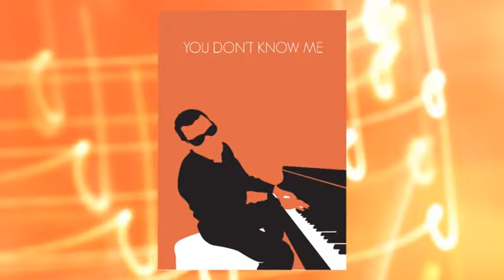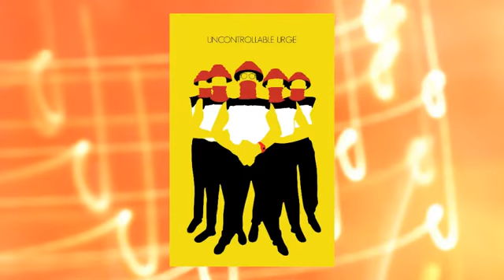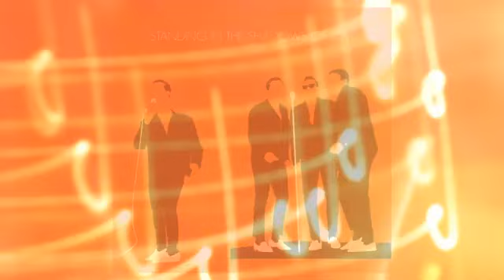My Rock Icons Music Minimalist Vector Illustrations from 2015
Illustration of mine done in Adobe's Illustration.
Each done in approx 30 minutes.
Tossed in Adobe After Effects.